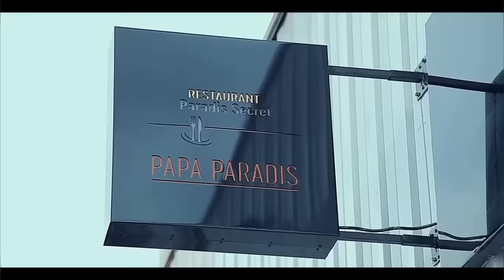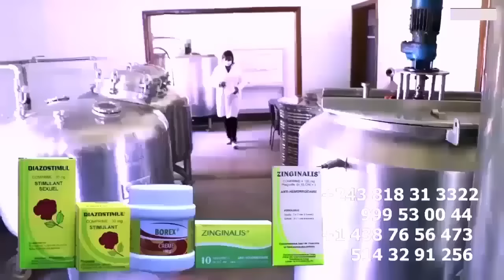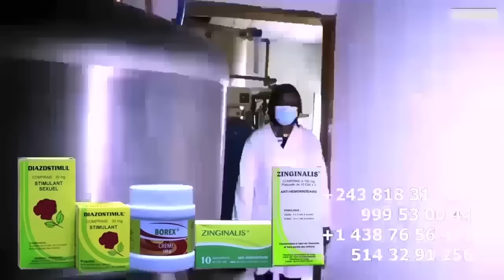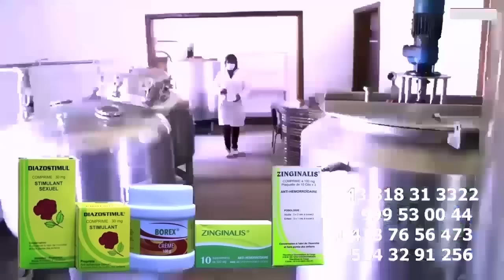KOFFI OLOMIDE CLASH SUR ENTOURAGE De FALLY IPUPA VOULANT ÇA PEAU Et LANCE UN MESSAGE A SES FANS DE